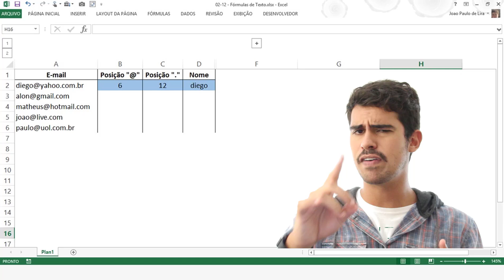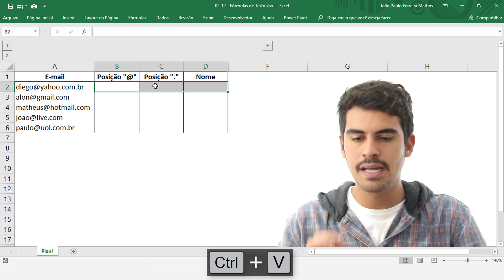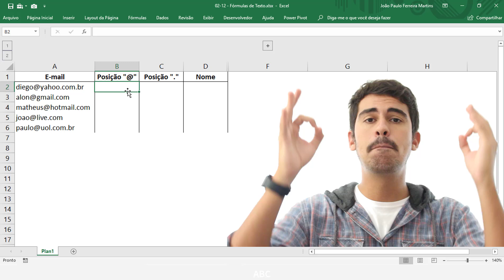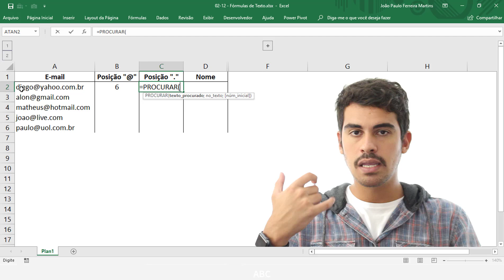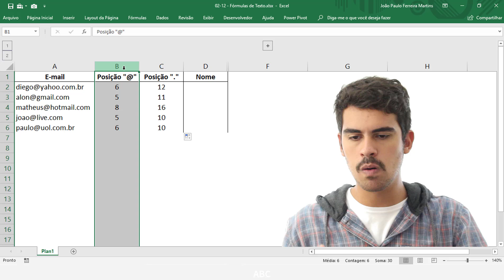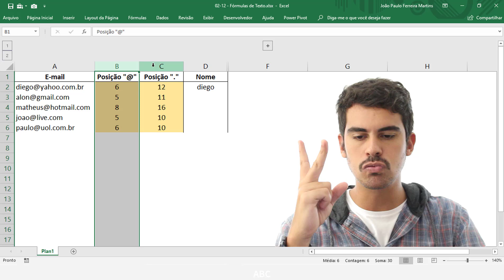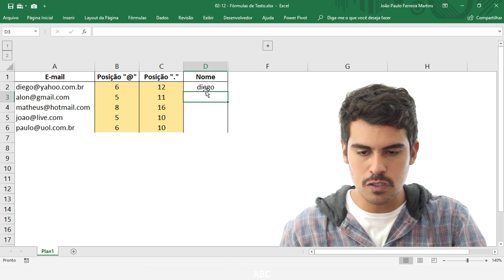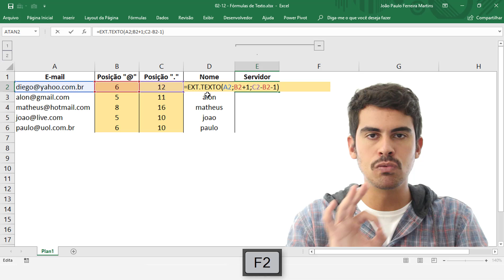Fórmulas de Texto - ESQUERDA e PROCURAR - Aplicação das funções de texto no Excel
Aprenda a usar as fórmulas de texto do Excel para tornar muito mais fácil o manuseio de textos!

Nesse vídeo, vou mostrar como usar as fórmulas de texto no Excel, mostrando também quais são algumas das funções de texto no Excel.

Essas simples funções do Excel, as funções de texto, são muito úteis por possuir diversas aplicações. Uma delas, a aplicação das fórmulas de texto mostrada no vídeo, é extrair o nome e servidor de cada um dos e-mails de uma lista.

Descobrindo quais são as fórmulas de texto e como usar as funções de texto você poderá aprimorar suas planilhas, facilitando a extração de textos e a localização da posição de textos, também!

Para mais conteúdo além das fórmulas de texto, confira nossos vídeos em nossa página do YouTube